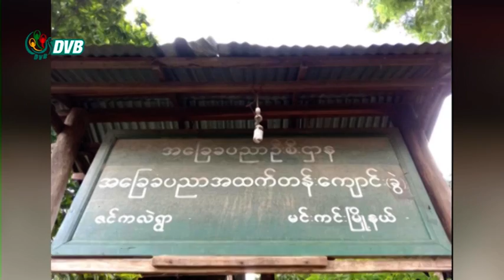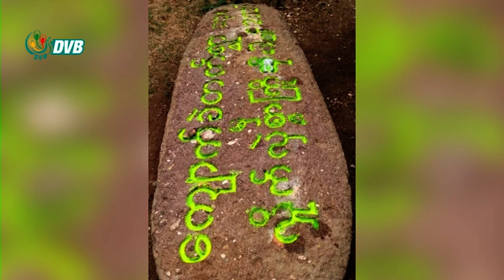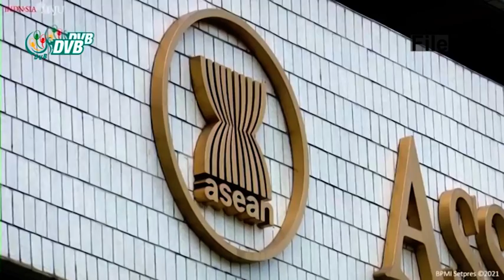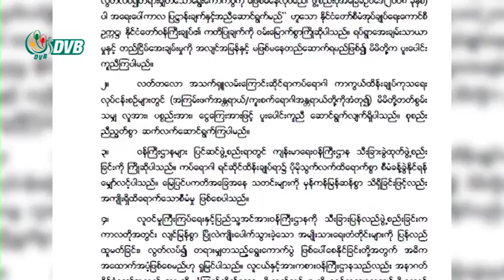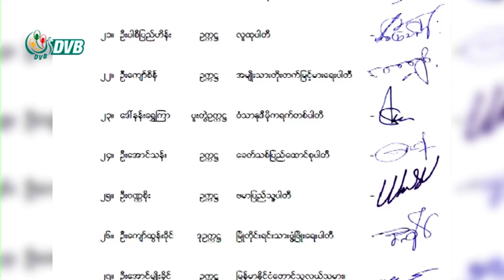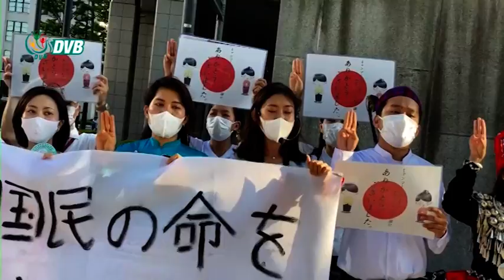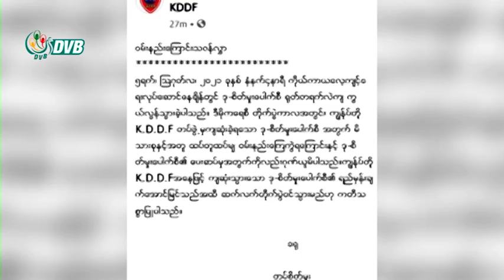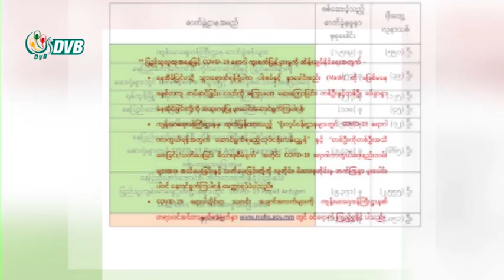ဒီဗွီဘီ ရုပ်သံ ဒီနေ့ သတင်းများ (၅ ရက် သြဂုတ်လ ၂၀၂၁)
- အာဆီယံအထူးကိုယ်စားလှယ် မြန်မာ့အရေးဆုံးဖြတ်ချက် စောင့်ကြည့်ရမည်ဟု NUG ပြော။
- ကရင်ပြည်နယ် တောတွင်းတနေရာမှာ DRPA နဲ့ စစ်ကောင်စီတပ် တိုက်ပွဲငယ်ဖြစ်ပွား။
- တုံကျေးရွာက ကိုယ်ဝန်ဆောင်အမျိုးသမီးနှင့်ဒေသခံ ငါးဦးကို ပျူစောထီးအဖွဲ့က  ဖမ်းဆီး။